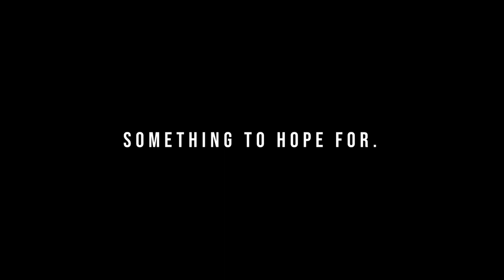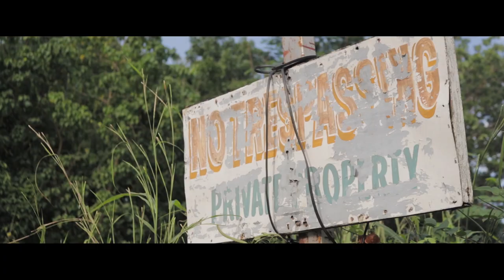Go Out in the REAL WORLD - Cinematic Film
There is nothing so cruel in this world as the desolation of having nothing to hope for.